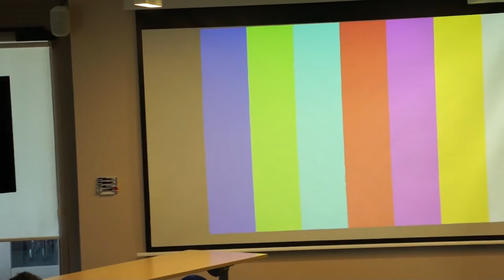Robotique et Education - Présentation Jour 2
Présentation de la journée (Sabrina Caliaros, Pierre-Yves Oudeyer)